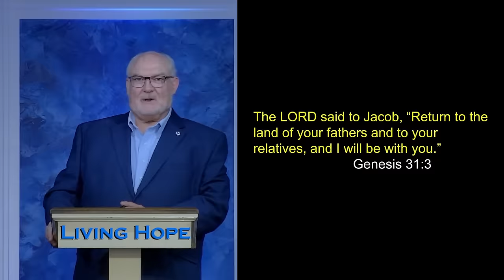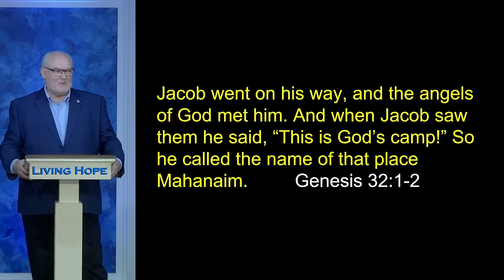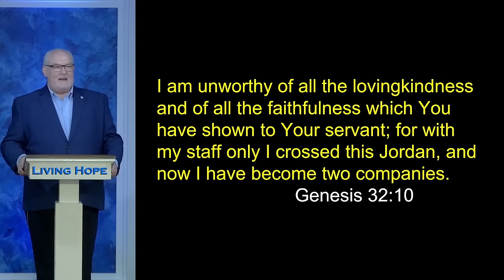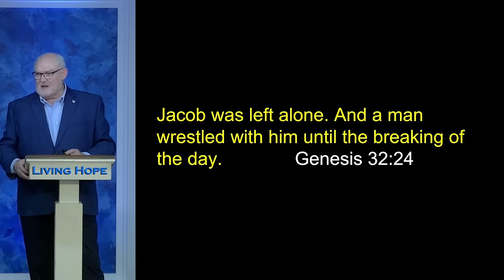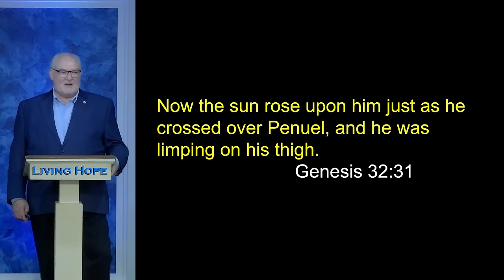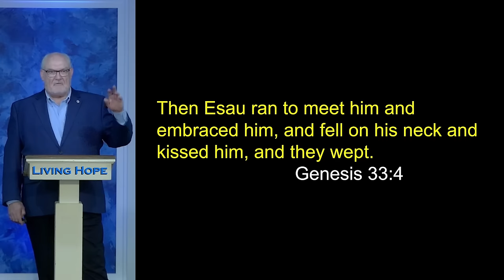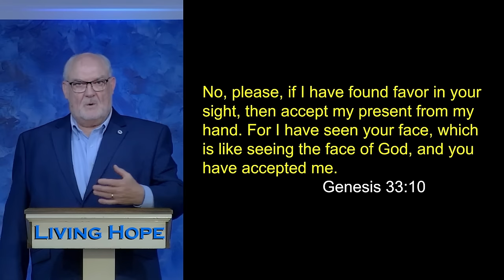The Great Reconciliation | Genesis 33:10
In today’s message, “The Great Reconciliation,” discover how Jacob stopped running from his problems and learned to see the face of God in his brother. Learn how to see the face of God in the face of people from other ethnicities and backgrounds.  Learn to see what God sees in others.

Genesis 31:3
Genesis 32:1-10
Genesis 32:30-31
Genesis 33:4-10